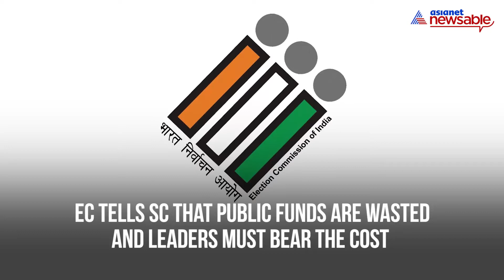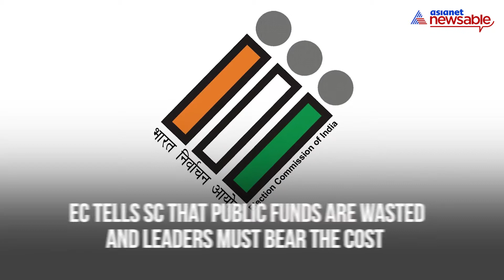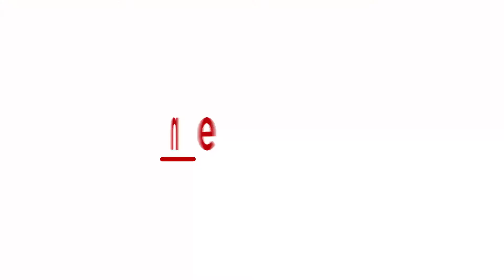The problem of 2 that challenge the JD(S) ahead of Karnataka Assembly Election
D(S) State President, HD Kumaraswamy, will contest from two seats in the Karnataka elections 2018, Ramanagara and Channapatna. Is he worried that he won't win if he contests only from one? On the other hand, JD(S) claims that there is no love lost between the party and Imran Pasha after JD(S) decided to pit Altaf Khan against Congress' Zameer Ahmad instead of Imran. The party, however, has its target voters set. It plans to cater to both the old and the young if it comes to power. So the power two hangs heavily on this regional party.